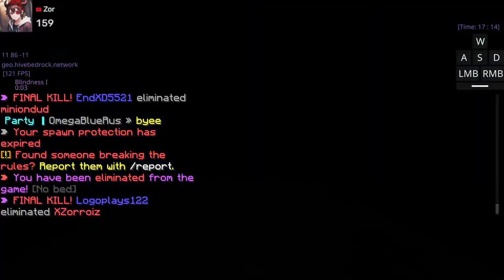HIVE BEDWARS!! + Random Games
Its time. Bedwars Has Arrived
Please keep in mind that donations are never required but they are GREATLY appreciated.